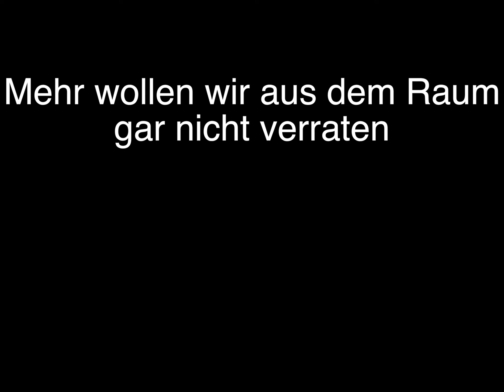Live Act Game und die Spieler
Ein Exit Game aus der Sicht der Spieler